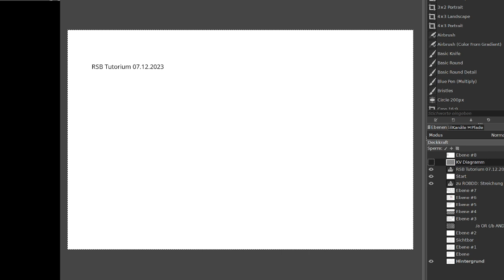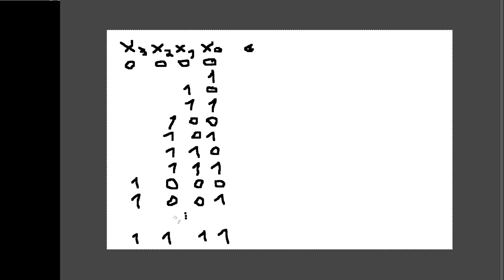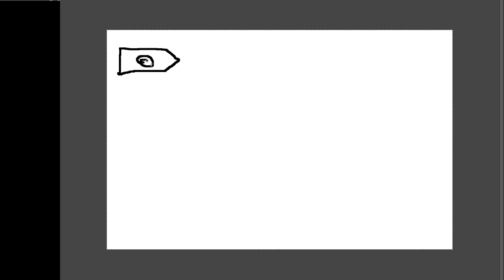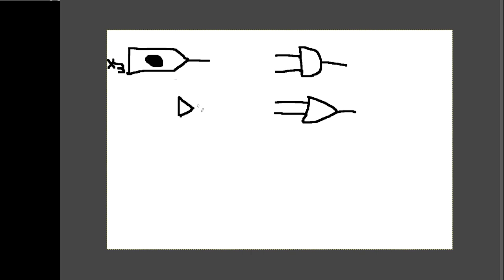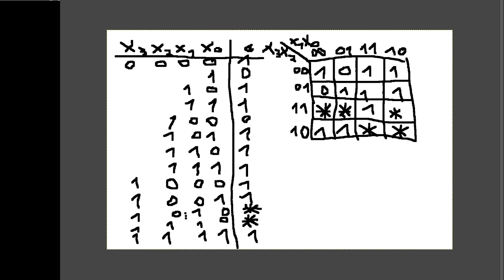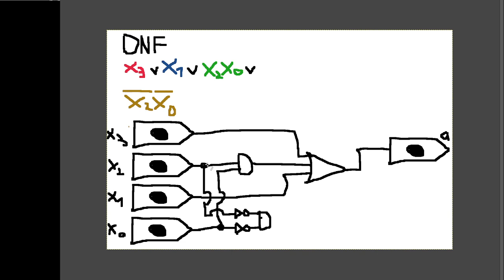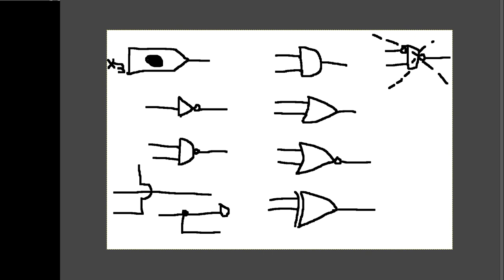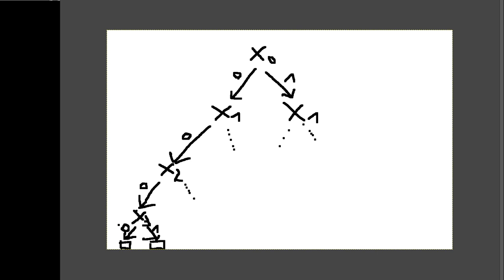RSB Tutorium 07.12.2023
Themen u.a.:
Von Aufgabenstellung zu minimierter Schaltung: wie man mithilfe von KV Diagrammen dies löst.
- Funktionstabelle
- Übertragung in KV-Diagramm
- Minimierung mit Schleifenbildung
- Grundlagen von Schaltsymbolen
- Entwurf einer Schaltung

- Analyse einer Schaltung
- BDD und ROBDD